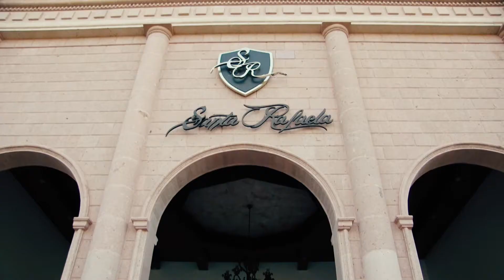Sesion Formal Anayancy Aime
Filmado en la lujosa finca Santa Rafaela don muy bonita lució su vestido Aime.

Ojo: El fondo musical no es de mi propiedad.
Cancion Dua Lipa - New Rules